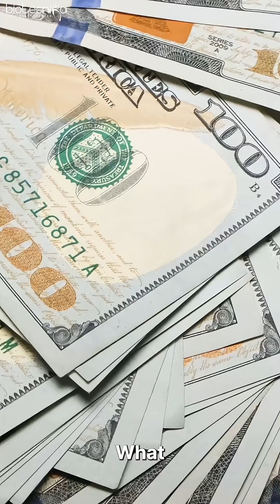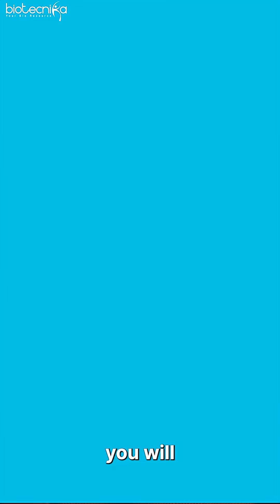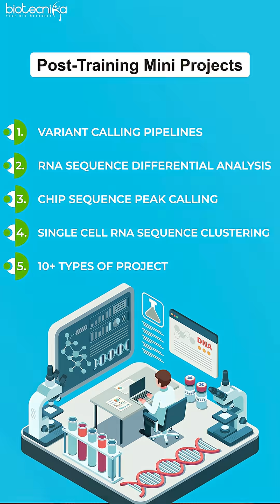This Biotech Skill Can Make You Millions — Are You Learning it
Next-Gen Sequencing (NGS) is the future of biotech — and it’s a billion-dollar opportunity! 💰
From cancer research to precision medicine, mastering NGS & data analysis can unlock top-paying roles in genomics, bioinformatics & AI-driven biology. 🚀

✅ Live Training + Hands-on Projects
✅ 1-on-1 Mentorship with Scientists

👉 Learn from home | Starts Aug 4 | Limited Seats!

🎓 Don’t just learn, get HIRED!